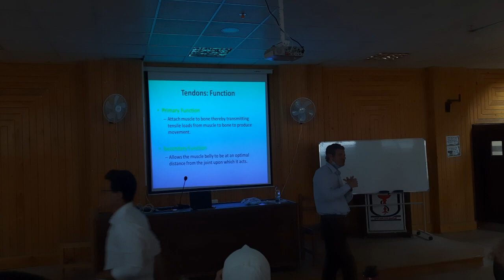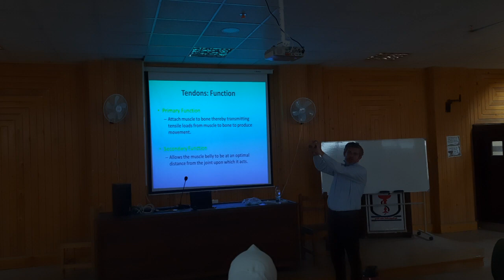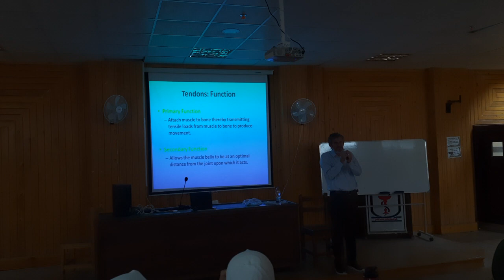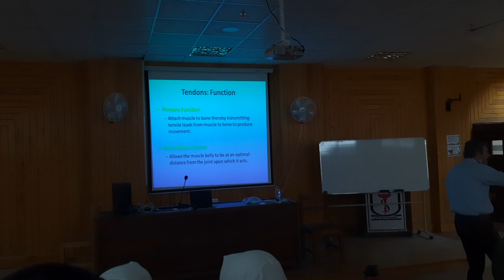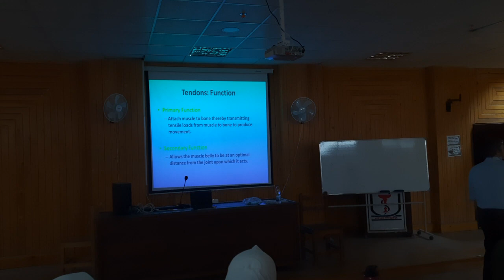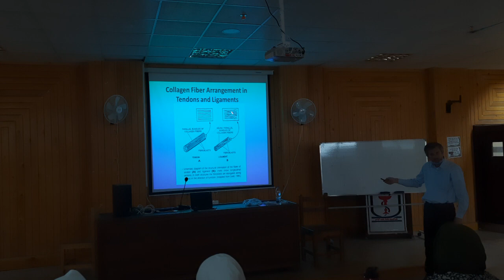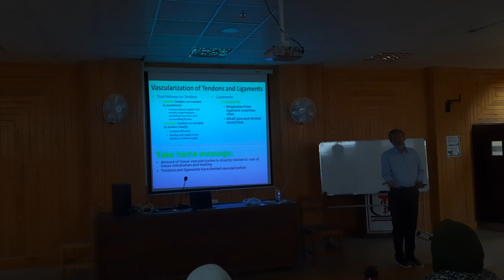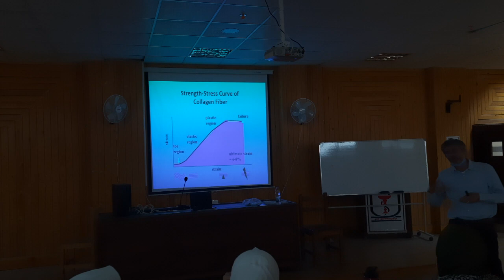Biomechanics lec 12 ligements and tendons